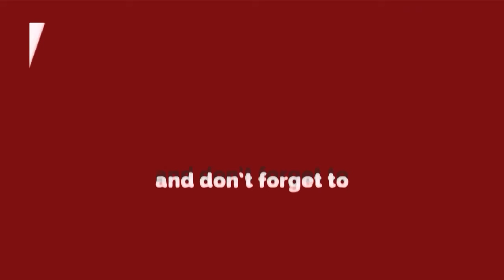GD Goenka La Petite- Rohini : Graduation Day Ceremony ग्रेजुएशन कैप पहन चहके बच्चे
GD Goenka La Petite- Rohini : Graduation Day Ceremony
ग्रेजुएशन कैप पहन चहके बच्चे